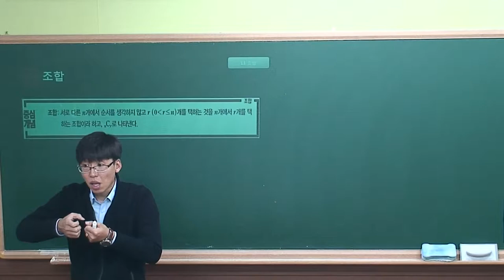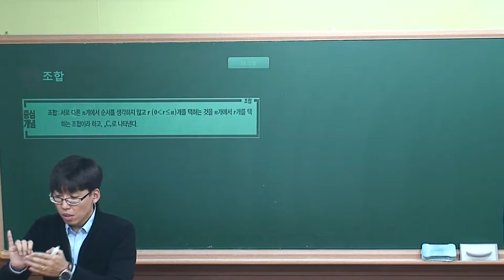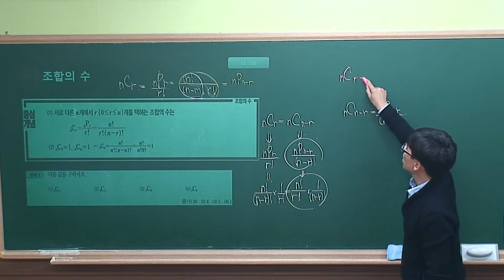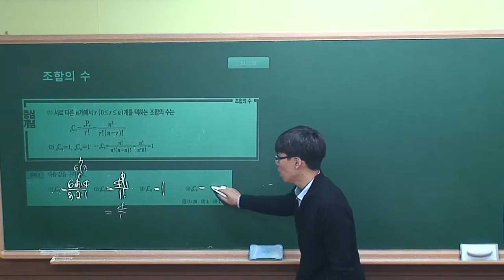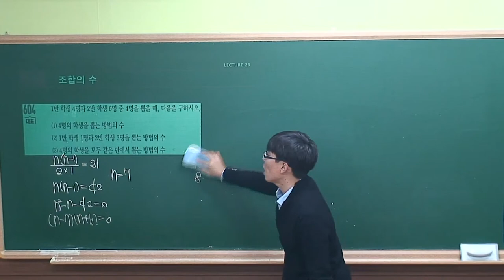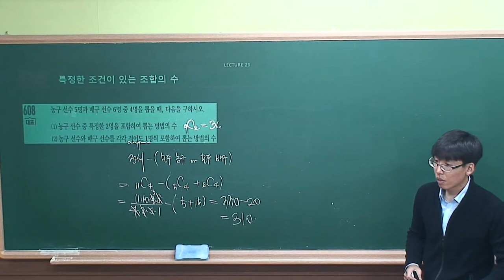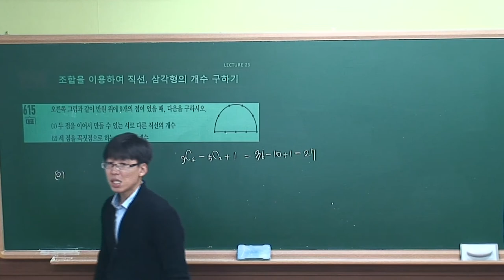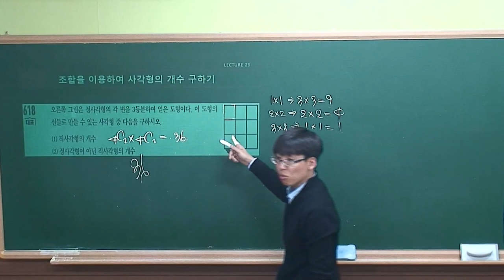[수학(하) 수학중심]Ⅲ-11.(23)조합